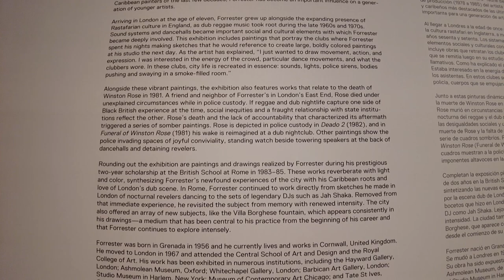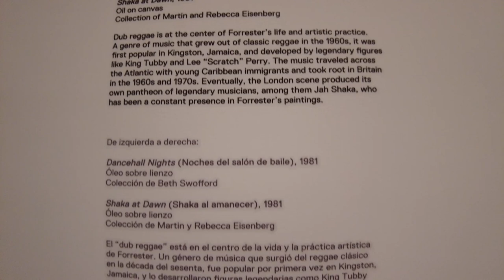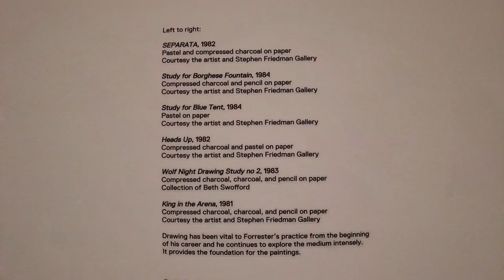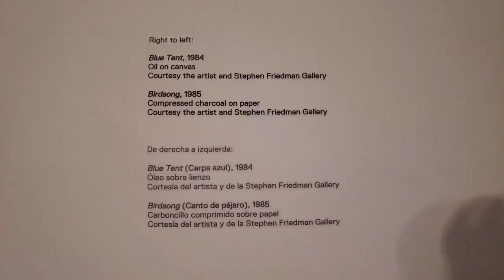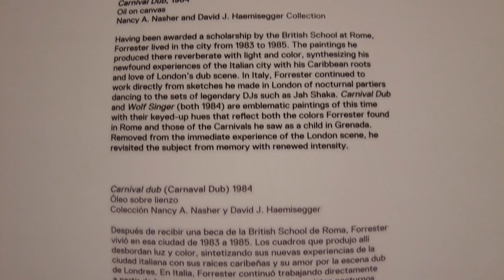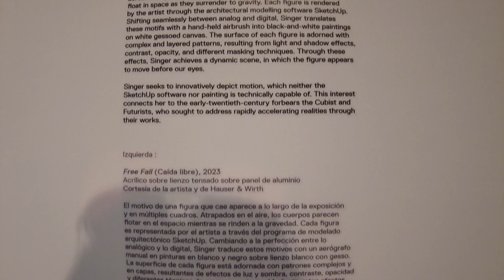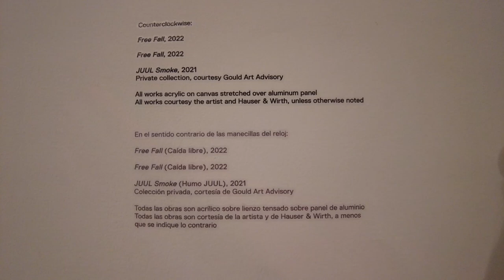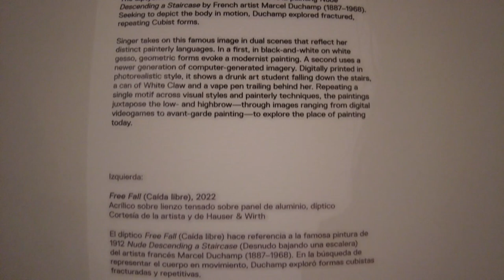ICA MIAMI Institute of Contemporary Art Spring23 New Exhibitions part2 _Art Exhibitions Magazine_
Artists in this episode:
Denzil Forrester
Avery Singer